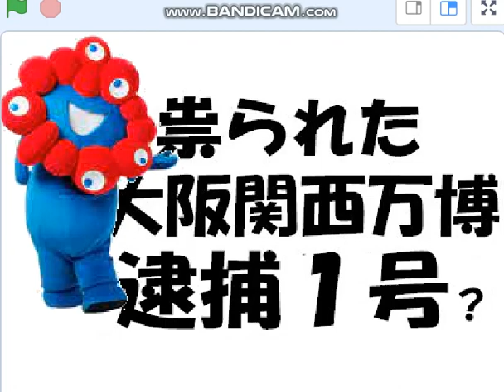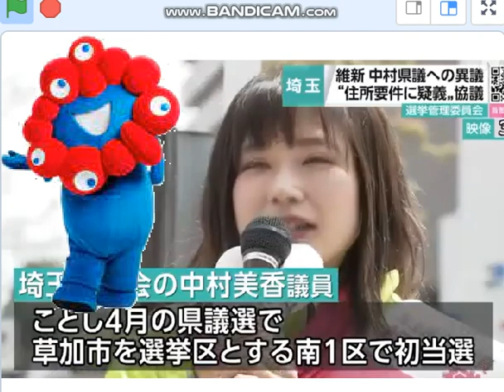万博中止懸念の大阪維新で,埼玉県議36歳が住所ごまかし当選失格で逮捕か？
失格したのは中村美香維新県議、3ヶ月も経っていない失格だ。